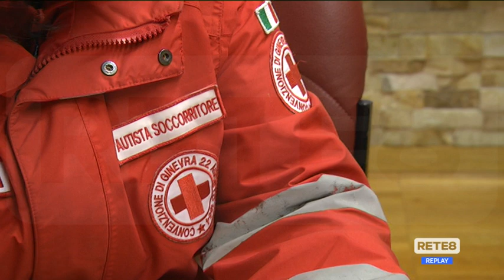Screening San Giovanni Teatino - Pochi medici a disposizione